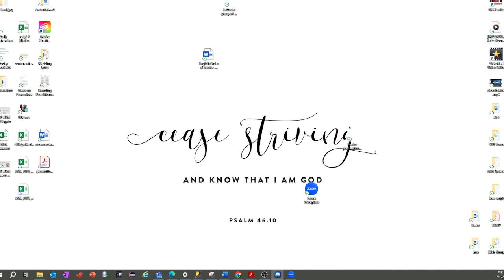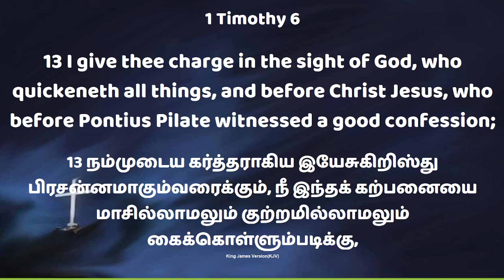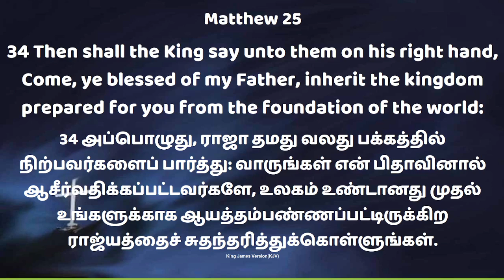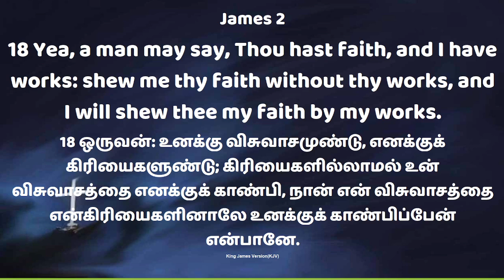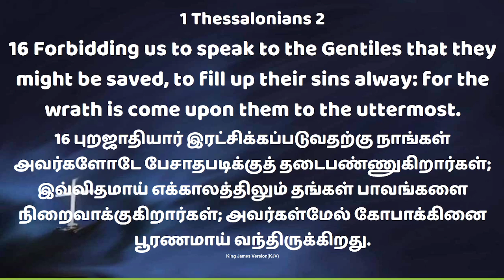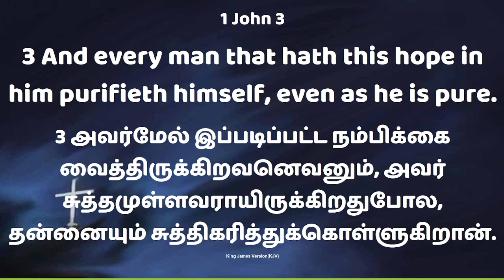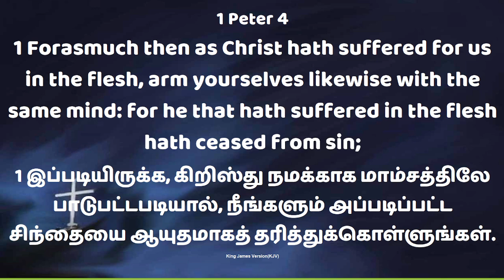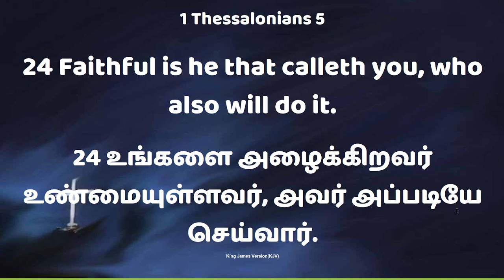Bible Study FGCLC - 17th July 2024 - by Ps Suresh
The Glory of the Lord is great, it will be revealed on that day, we will be like him. No one can live today after seeing that glory, but the will of the Lord is to make us live in that glory. Join us for more